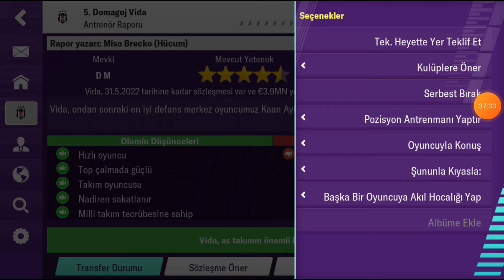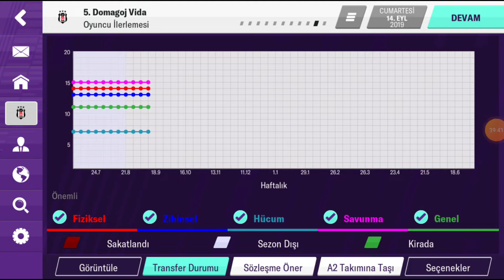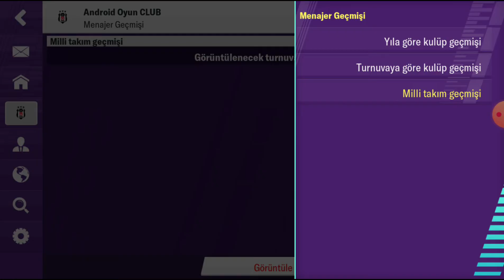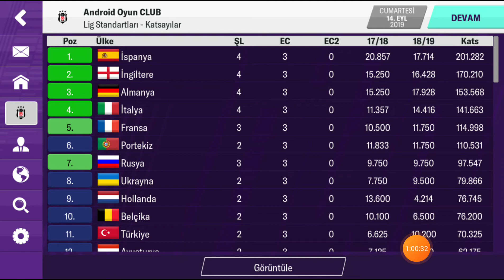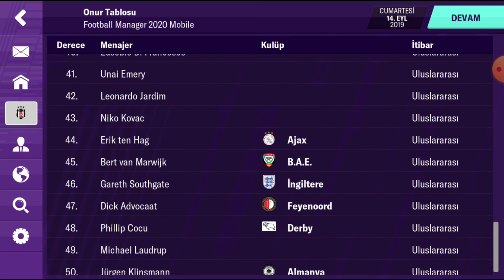Football Manager Mobile|A'dan Z'ye FMM |Tüm Püf Noktalar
Merhaba arkadaşlar ben Mete ,yıllardır sürmekte olan youtube serüvenimi sizlere yardımcı olmak için bu kanalı kurdum.Yıllardır oynadığım bir oyun olan Football Manager oyununun bilgilendirme,taktik ve kariyer videolarını çekmekteyim.Kanalımıza abone olarak tüm bilgilendirme,taktik ve kariyer videolarımızdan anında haberdâr olabilirsiniz.Görüşmek üzere.